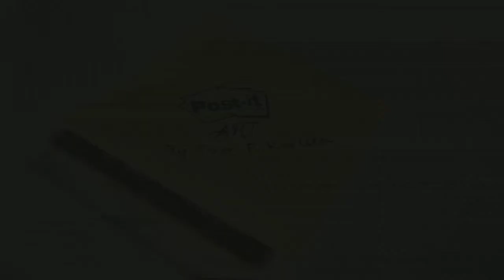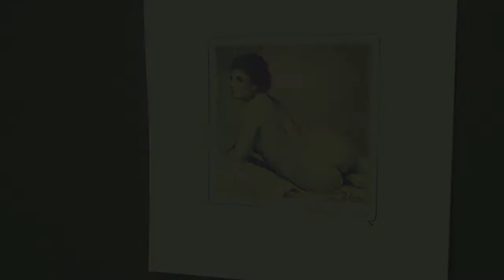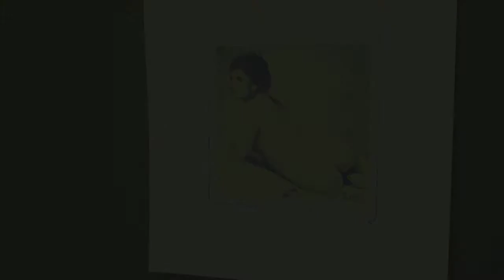Nude speed drawing with Ballpoint pen on Post-it note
Nude by Polychronis Lembesis drawn by Tom F. Karlsen with Bic ballpoint pen on a Post-it note.
Biro artworks